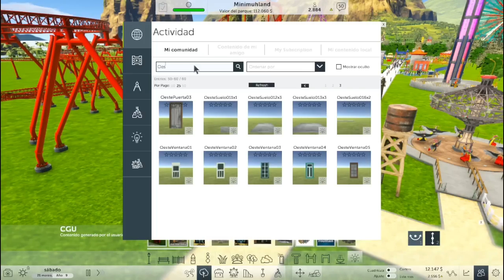Roller Coaster Tycoon World | EP 19 | Zona del oeste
El simulador y gestos de parques de atracciones incorporará novedades en esta nueva entrega, como herramientas de construcción más potentes, montañas rusas más retorcidas e imponentes, y localizaciones variadas.

▶ [ Ficha Técnica ]

▶ Desarrollo: Pipeworks
▶ Producción: Atari
▶ Distribución: Atari
▶ Precio: 29,00€

▶ Música de fondo del gran Tobu!